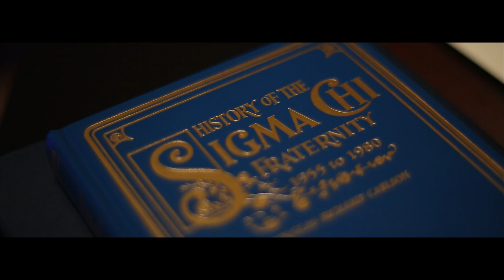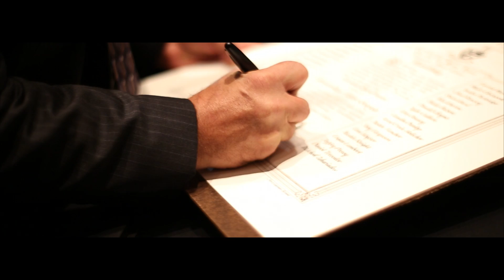Sigma Chi | Lambda Phi Installation Banquet | Directed By Pilot Industries